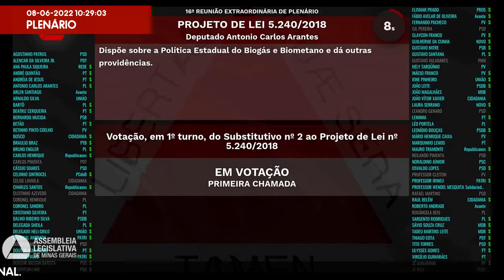08/06/2022 10:00 - 16ª Reunião Extraordinária